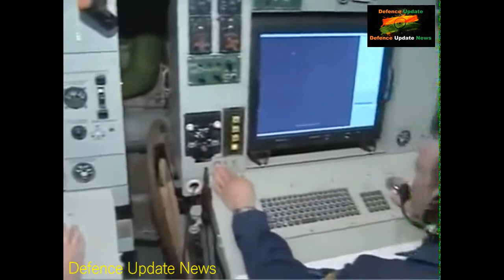‘Flying Radar’: Russian A-100 AWACS Aircraft Makes Maiden Flight